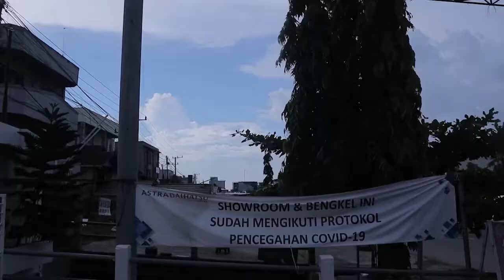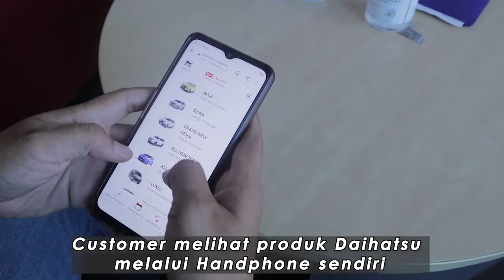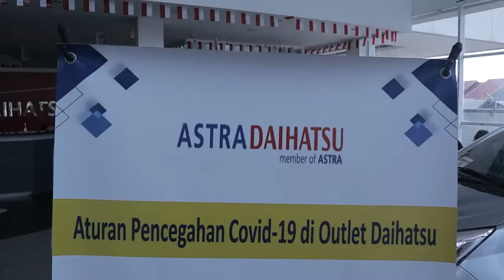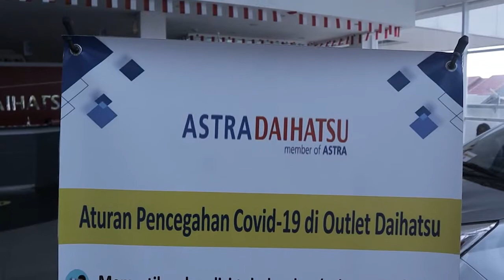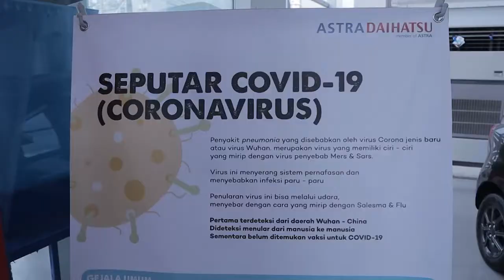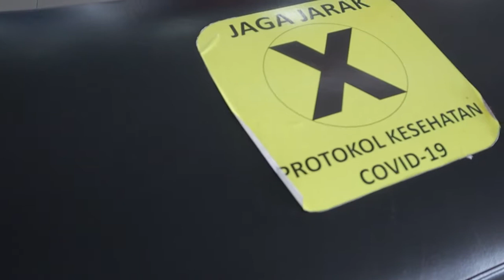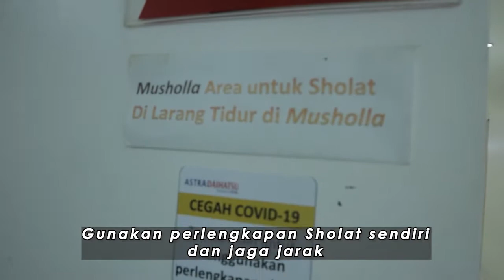Protokol kesehatan Astra Daihatsu Banjarmasin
Protokol kesehatan di Outlet dan Bengkel Astra Daihatsu Banjarmasin.

Pada masa Pandemi seperti ini, SAHABAT jangan khawatir untuk datang ke Cabang Astra Daihatsu Banjarmasin.

karena kami menerapkan Standar Protokol Kesehatan Covid-19, jadi SAHABAT... jangan ragu untuk datang ke Astra Daihatsu Banjarmasin.